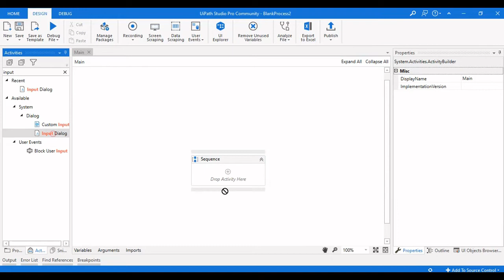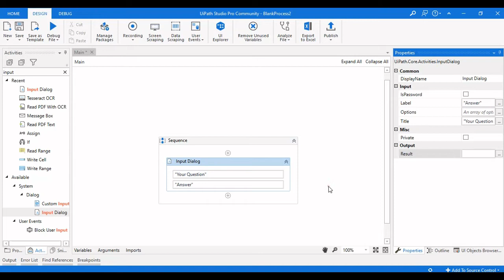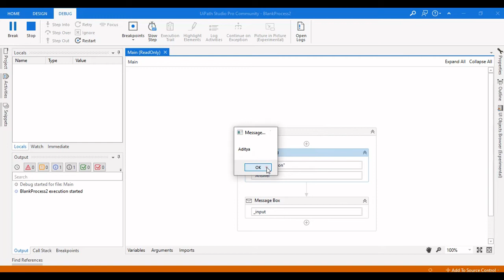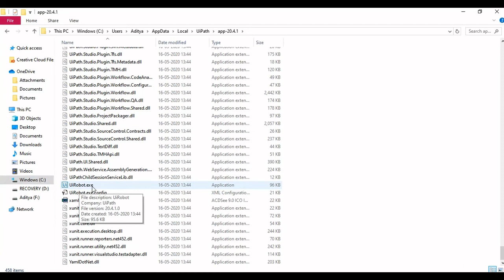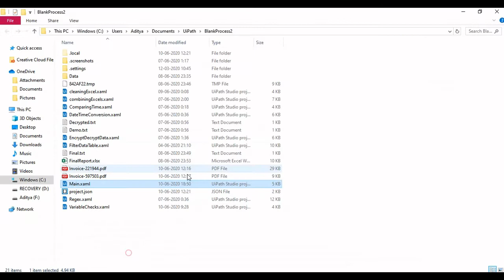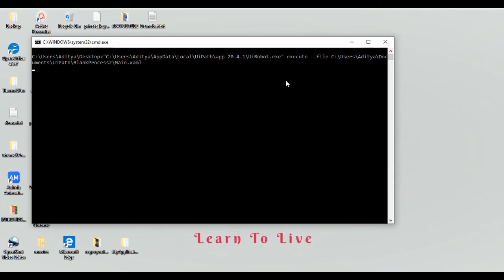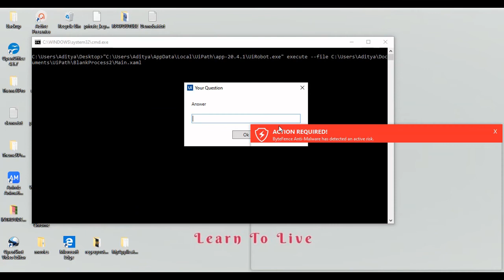How to create a bat file for UiPath project in local desktop | Alternate way to schedule a process